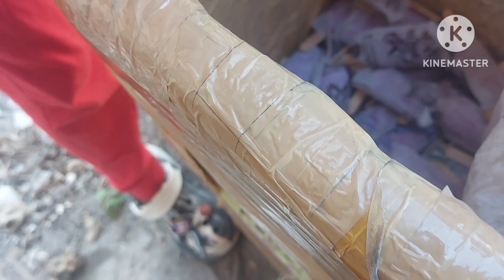Palac Eslaw and Takya Family Reunion, May 05, 2024 part 2